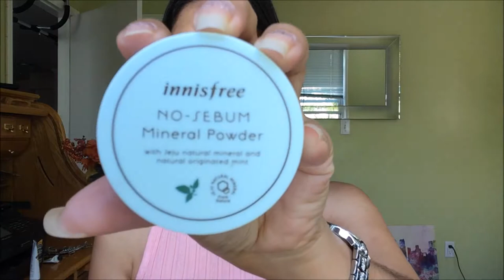Probando Wet & Wild Catsuit Lipstick